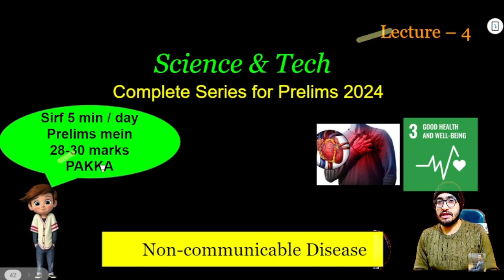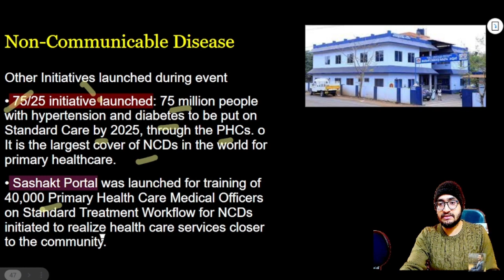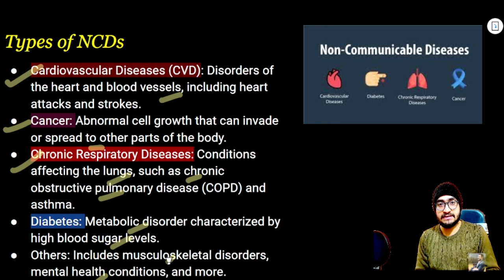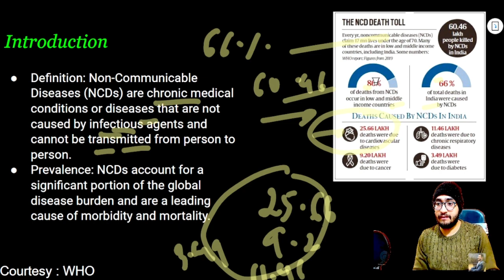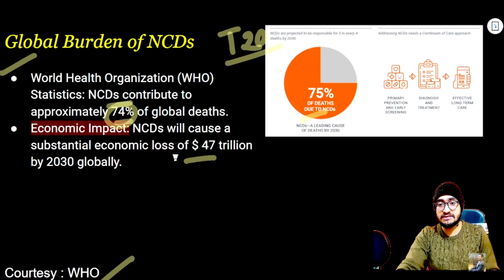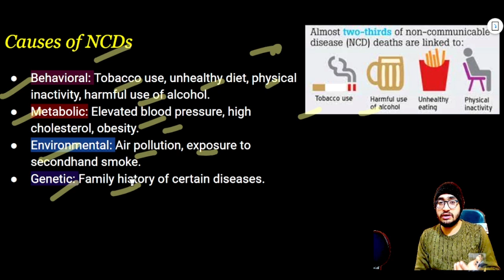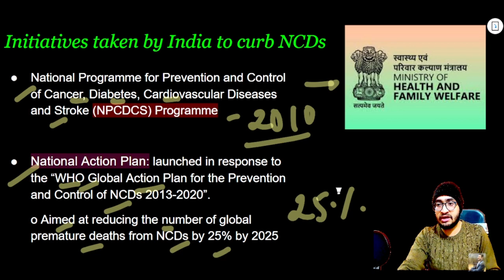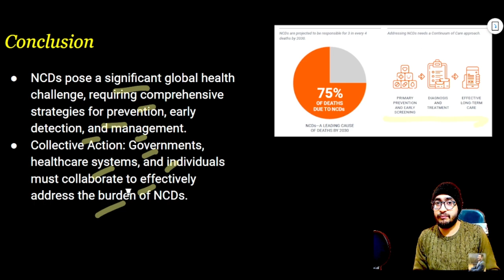Science& Tech :L-4 NON-COMMUNICABLE DISEASE_COMPLETE SERIES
Welcome to the channel "UPSC by Naman Raj Gupta"! In this special lecture, we will cover the crucial topic of Science and Technology, condensed into a quick 5-minute review to help you prepare efficiently for the UPSC Prelims exam.

🔍 What's Covered:

Overview of Science and Technology syllabus for UPSC Prelims.
Key focus areas and frequently asked topics in previous exams.
Quick revision of essential concepts, breakthroughs, and current affairs related to Science and Technology.
🚀 Why Watch:

Time-Efficient: Get a comprehensive review of Science and Technology in just 5 minutes, perfect for last-minute revision.
Exam-Centric: Designed specifically for UPSC Prelims, covering topics most likely to appear in the exam.
Clarity and Conciseness: Complex concepts broken down into easily digestible information.
📚 Who Should Watch:

UPSC Aspirants: Ideal for those preparing for the UPSC Prelims examination, providing a quick recap of Science and Technology.
Revision Seekers: If you're looking for a fast and effective review of key topics, this video is for you!
🎙️ About the Speaker:
Naman Raj Gupta, an experienced UPSC educator, will guide you through this quick review. With a background in [relevant field], Naman brings clarity and expertise to help you grasp the essential concepts swiftly.

Don't miss out on the latest updates and tips to enhance your UPSC Prelims preparation.